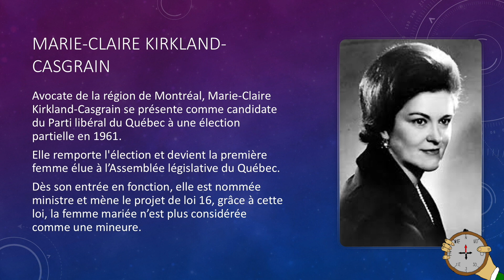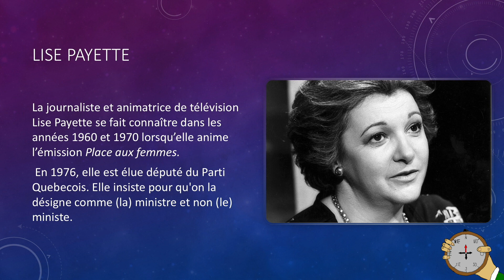Marie Claire Casgrain et Lise Payette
Dans le cadre du projet de stage de Marie-Ève Richard, les jeunes ont élaboré le jeu "À la découverte du Québec de 1980".  Les contenus proviennent du site primaire.recitus.qc.ca.